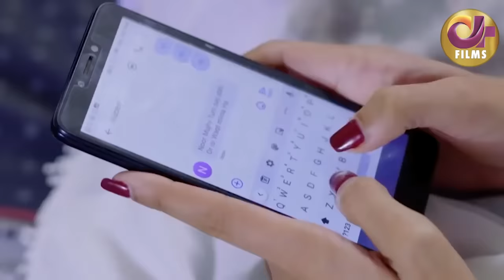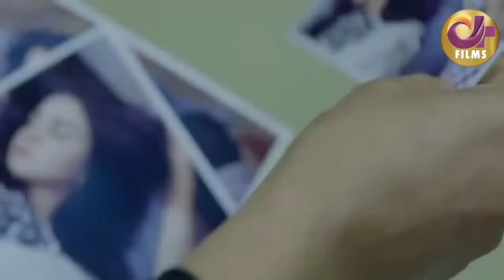Woh Ajnabee (وہ اجنبی) | Full Movie | Usama Khan, Anmol Baloch | Heartbreaking Love Story | C4B1G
Woh Ajnabee is a#Dramafilm of Drama Serial "Noor".

The storyline is about two girls who accidentally get switched at birth thus changing their fate. Baloch features in the series as ‘Noor’ - the good-natured leading character, a smart young girl who seeks fairness and justice for the people in her community. Her character is seen as the polar opposite of the girl whose parents were from a wealthier background.